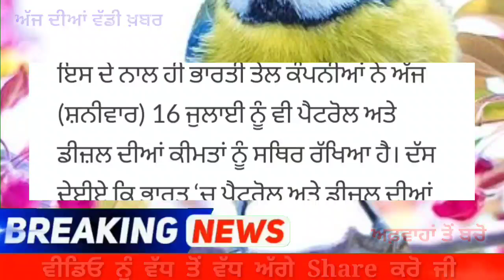ਹੁਣੇ ਹੁਣੇ ਆਈ ਤਾਜ਼ੀ ਖੁਸ਼ਖ਼ਬਰੀ-ਪੈਟਰੋਲ-ਡੀਜ਼ਲ ਹੋਇਆ ਏਨਾਂ ਸਸਤਾ Petrol price today News